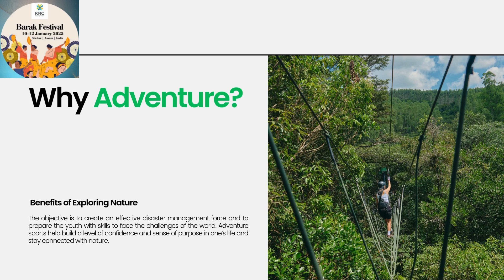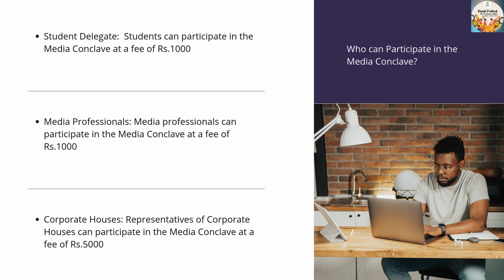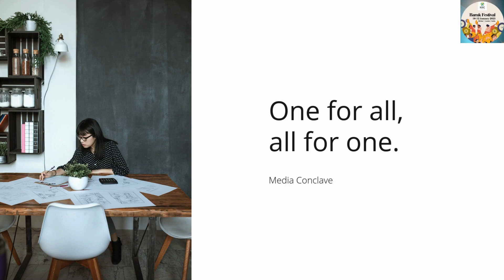Barak Valley MLA Kaushik Rai takes oath as Assam Minister